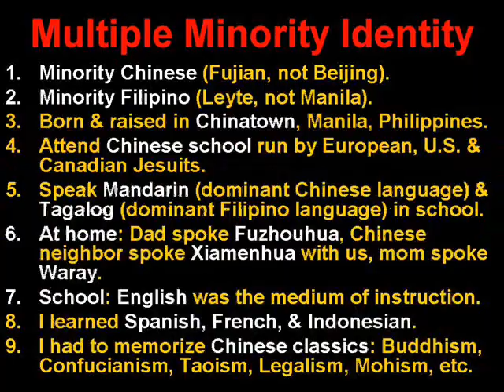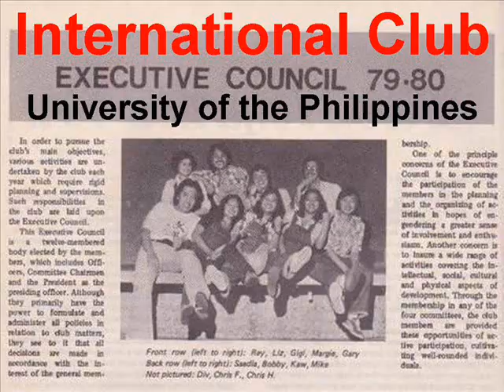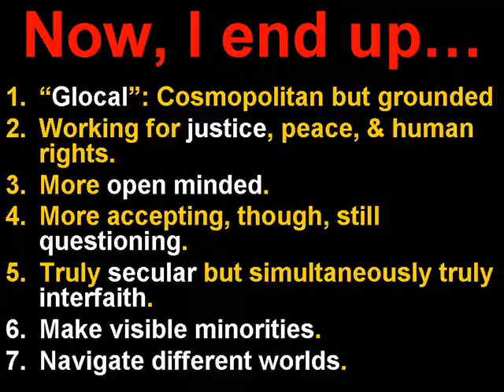2013-05-22 Rey Ty's Pesonal Journey: Asian & Asian American Panel NIU version 2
(c) 2013 Rey Ty 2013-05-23 Rey Ty's Pesonal Journey Asian American Panel NIU version 2

Confieso Como He Vivido, Confessions, Biography, Autobiography